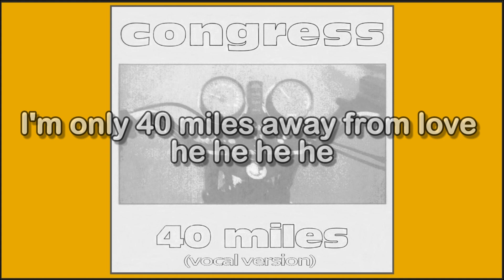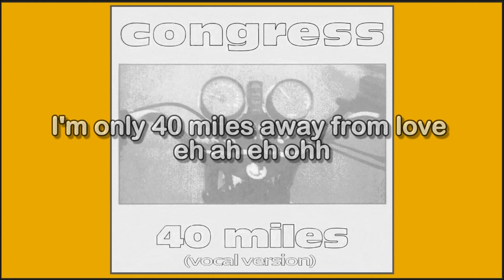Congress 40 Miles (vocal version)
Piano Tunes and Mix Tapes of Old School on the channel for that nostalgic trip back to those good old rave days.
Clubbing in the 90s was a way of life where you could just let yourself go for a moment and not be judged.